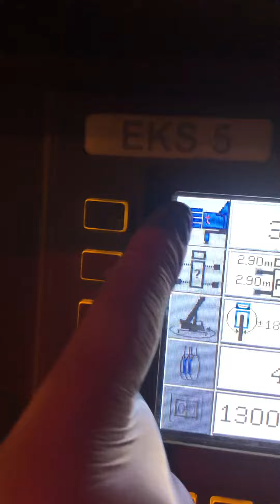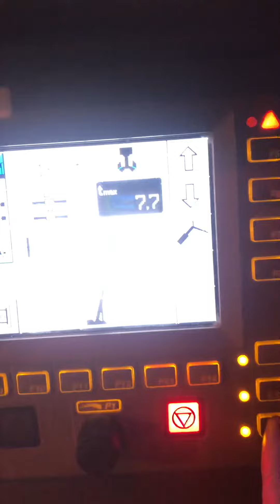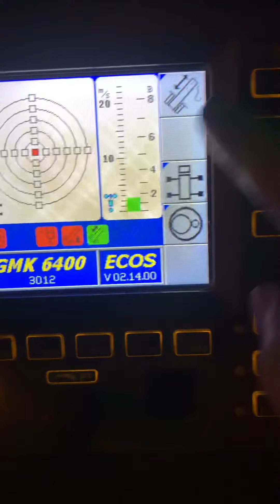GROVE GGMK 6400